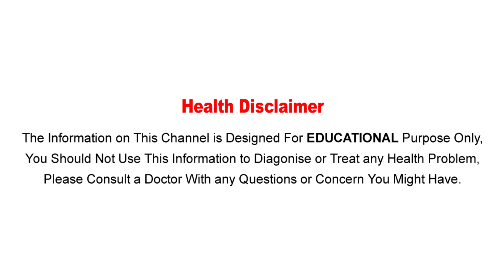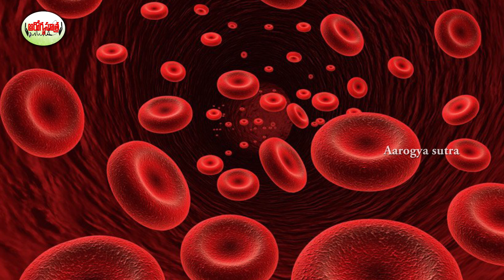Top Health Benefits of Flax Seeds | అవిసె గింజలు తింటే కలిగే లాభాలు | Telugu Tips.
Watch :Top Health Benefits of Flax Seeds | అవిసె గింజలు తింటే కలిగే లాభాలు | Telugu Tips.
Aarogya Sutra